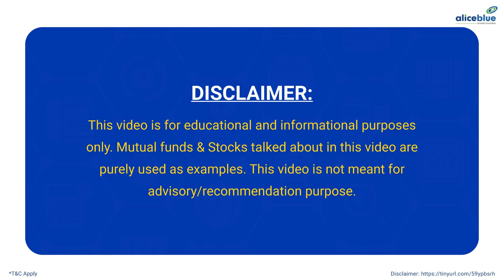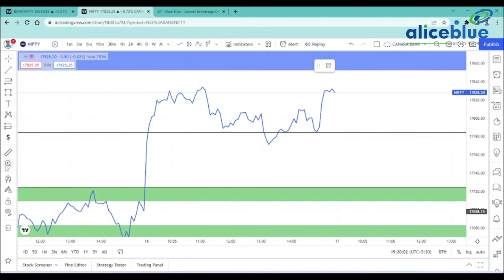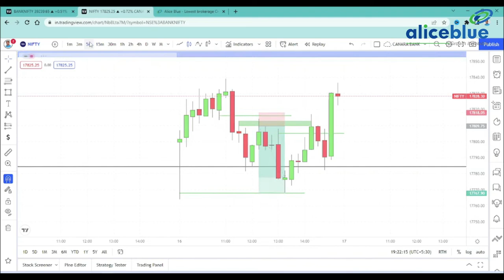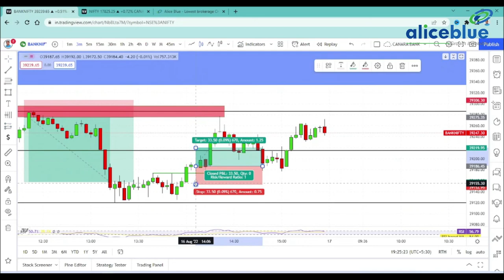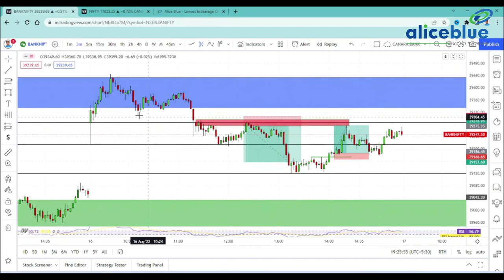Post Market Analysis in Tamil | 16th August 2022 | Alice Blue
🔔 Start Now!
For more details visit our pages:
Music